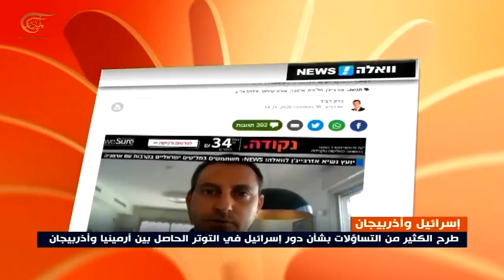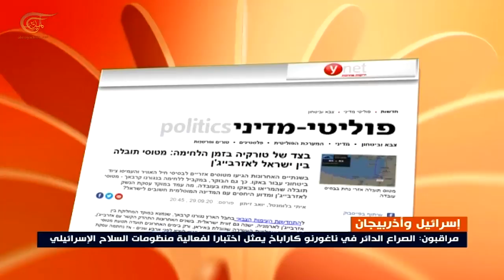تساؤلات بشأن دور "إسرائيل"في التوتر الحاصل بين أرمينيا وأذربيحان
إعداد:
برز دور لافت لإسرائيل في هذا الصراع وفي خلفية هذا الدور صفقات السلاح بين تل أبيب وباكو ومجاورة أذربيجان لإيران مع ما يعنيه ذلك من أهمية استراتيجية بالنسبة لإسرائيل.